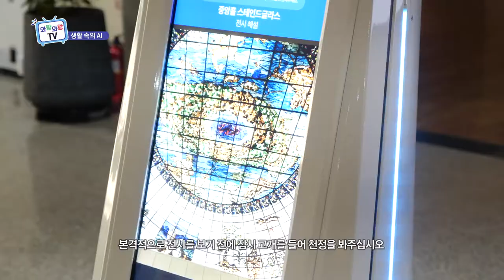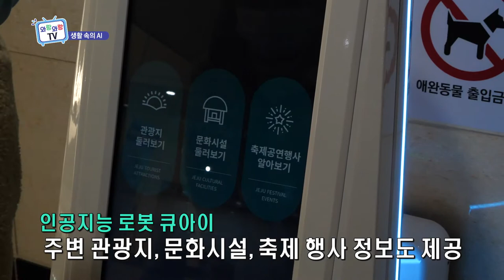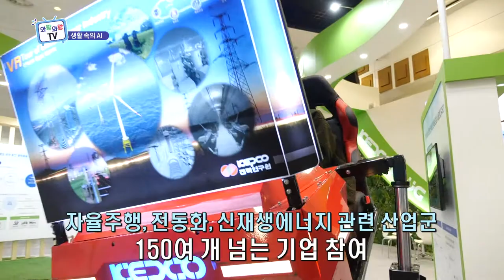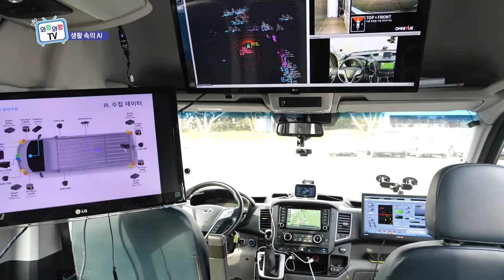생활 속 AI, 변화하는 제주 (와랑와랑 TV)